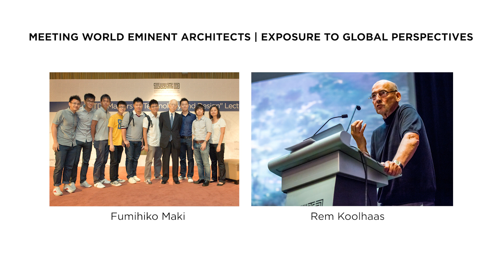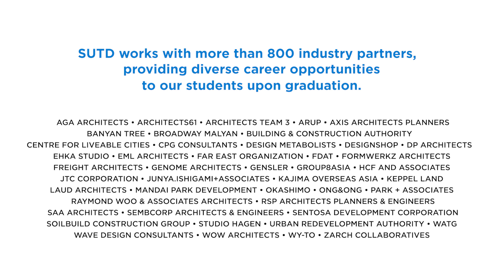Hear why SUTD's architecture graduates are different and highly employable.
Leading architecture leaders, employers and our graduates talk about why an SUTD architecture education is different and capable of nurturing well-rounded architecture graduates who are highly employable.

Architecture is currently undergoing fundamental changes as it transitions from the industrial age into the digital era.

Our Architecture and Sustainable Design (ASD) pillar focuses on this changing reality, and prepares students for the immediate present and future needs of architecture in a digital era, through an innovative curriculum.

The ASD pedagogy is characterised by a hands-on approach to architecture and sustainable design, a holistic understanding of the ways in which technology is changing our design and building processes, and an inclusive approach to the cultural and historical aspects of designing buildings and cities. At ASD, we believe that only direct explorations with digital tools, machines and robots will provide the necessary experience for learning and innovating in a digitally fabricated world.